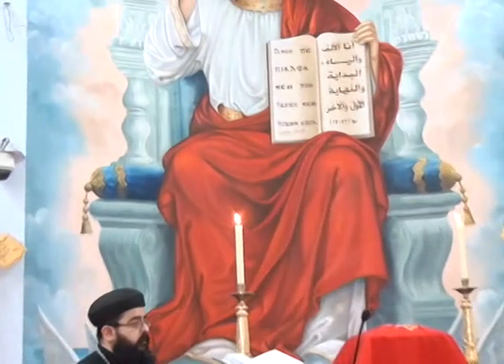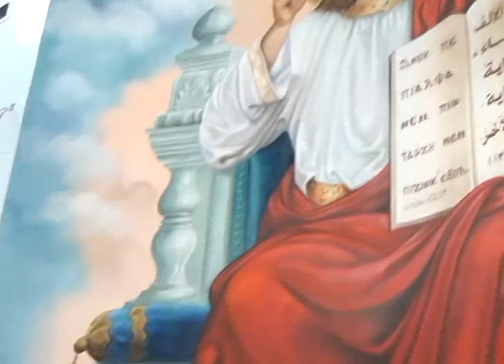القداس الالهي يرأس الصلاة نيافة الحبر الجليل الأنبا اشعياء مطران كرسي طهطا و جهينة و توابعهما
قداس يوم الأربعاء  من الاسبوع السادس من الصوم الكبير  10 / 4 / 2019  يرأس الصلاة نيافة الحبر الجليل الجزيل الاحترام الانبا اشعياء مطران كرسي طهطا و جهينة و توابعهما بكاتدرائية القديس العظيم الأنبا شنودة رئيس المتوحدين بساحل طهطا